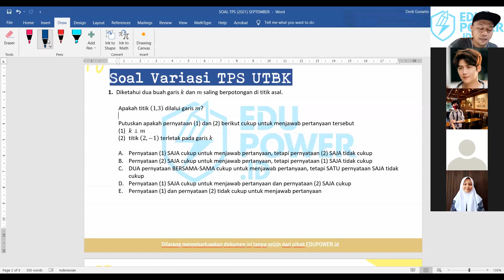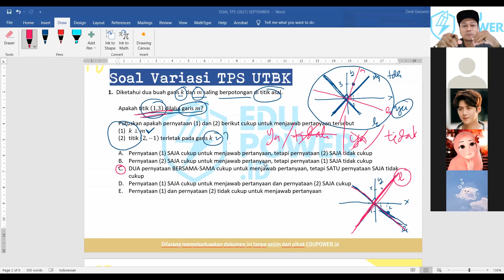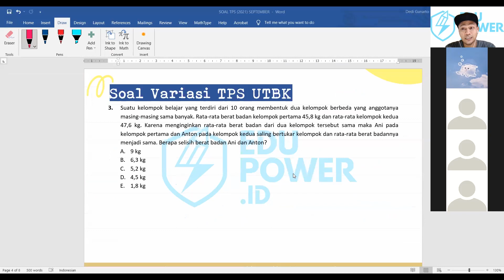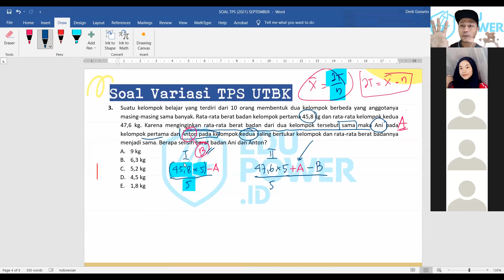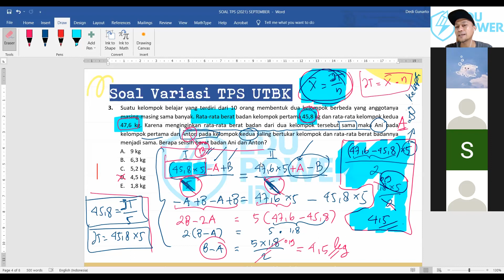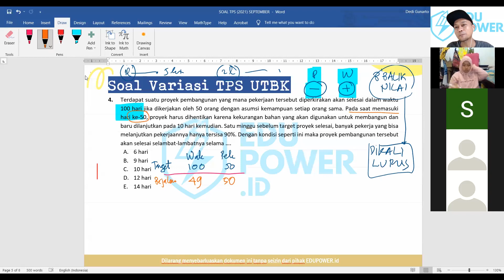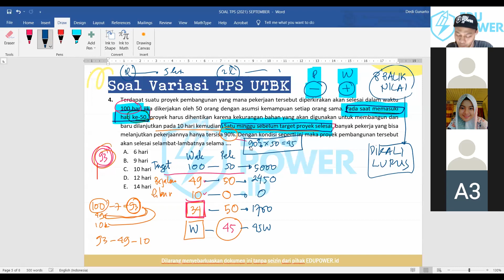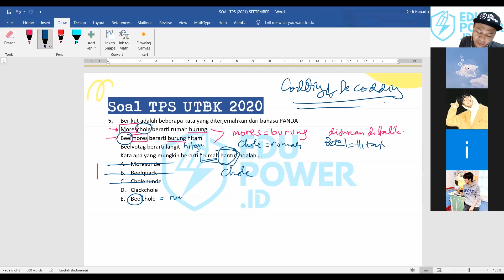Pengetahuan Kuantitatif Part 14 - Bahas Soal ASLI UTBK | SBMPTN | TPS